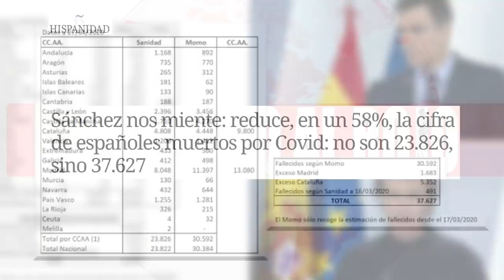Jesús Á.Rojo: Sánchez, oculta 14.000 muertos y no son 23.826,sino 37.627